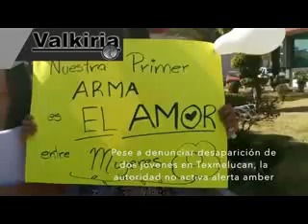Pese a denunciar desaparición de dos jóvenes en Texmelucan, la autoridad no activa alerta amber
Al grito de “Vivas se las llevaron, vivas las queremos”, madres de 2 jóvenes desaparecidas marcharon por las calles de San Martín Texmelucan, para exigir que las autoridades den con su ubicación.